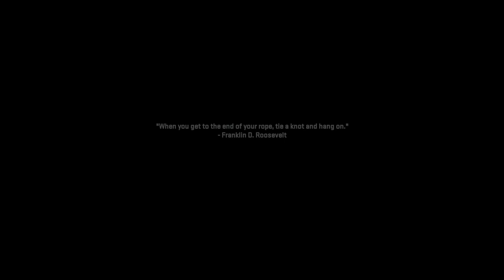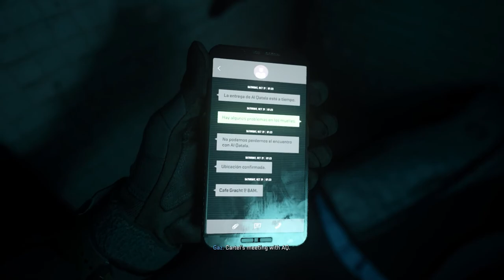Call of Duty modern warfare 2 Amsterdam Mission (No Commentary) part 2